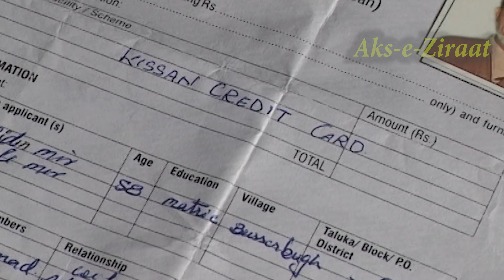Schemes In Agriculture Department For Farmer's...